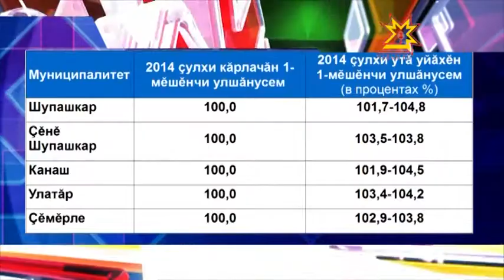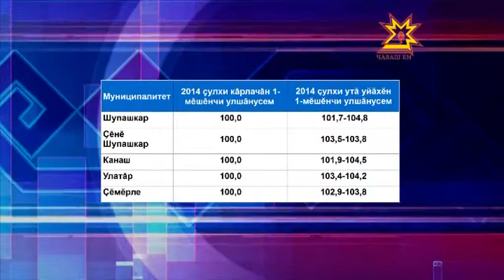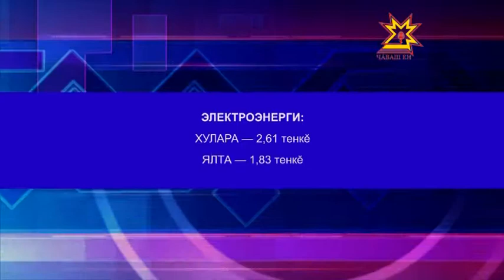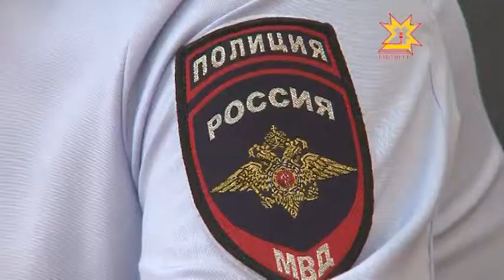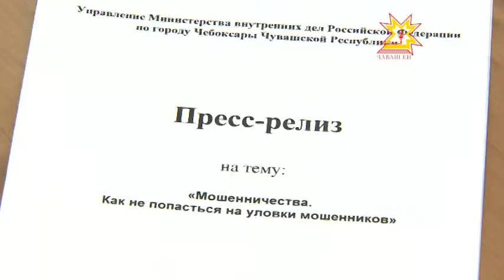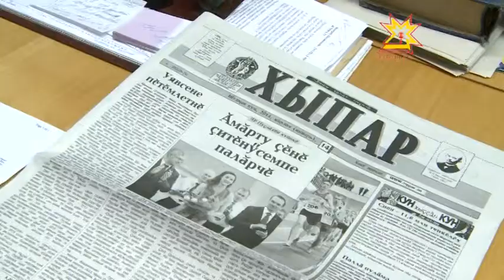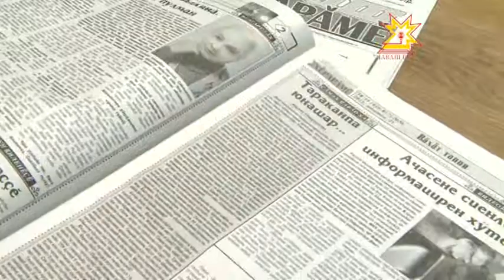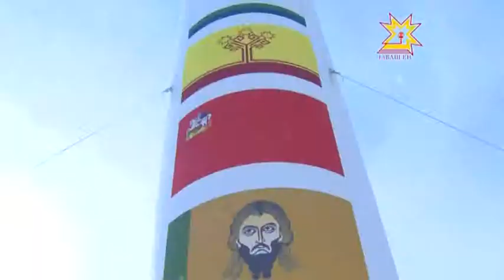Республика 01.07.2014 на чувашском